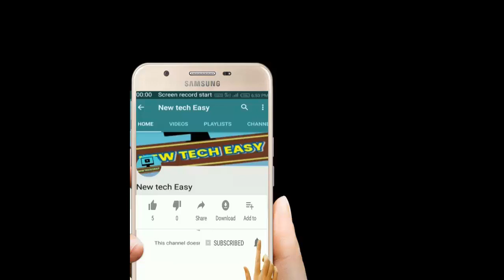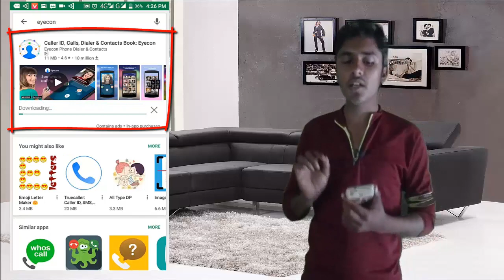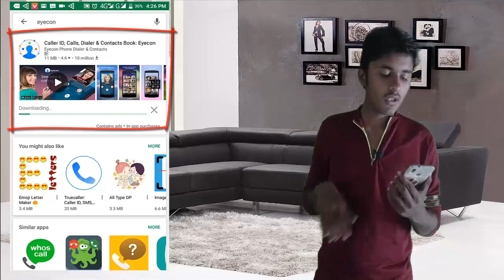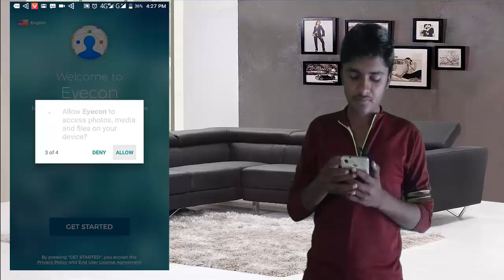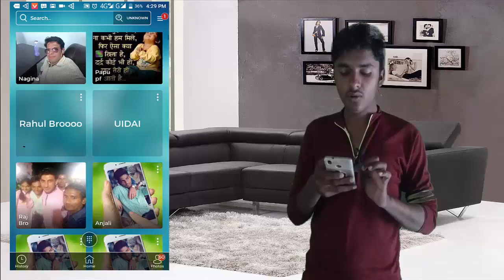अब किसी भी अनजान नम्बर से फ़ोन आएगा तो उसका फोटो और नाम दिखेगा सामने l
About this video:-  इस वीडियो में  hum sikhenge ki kaise hum kisi bhi anjan number ka pta lgaye l तो ये विडियो पूरा देखे